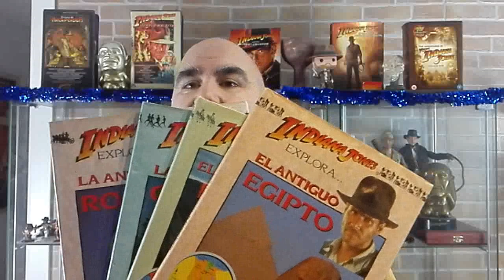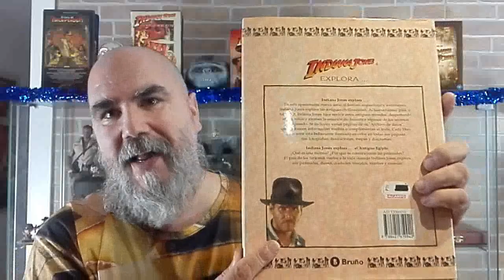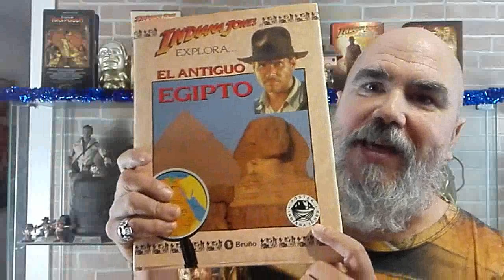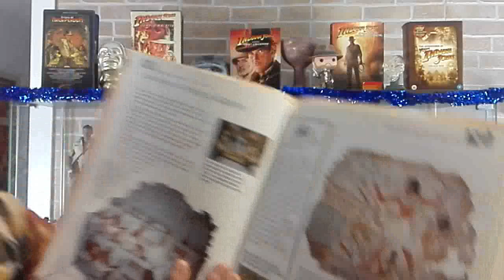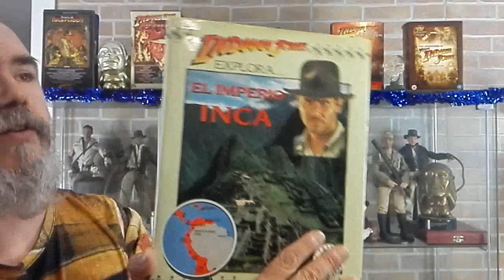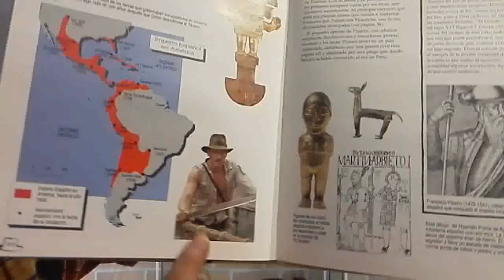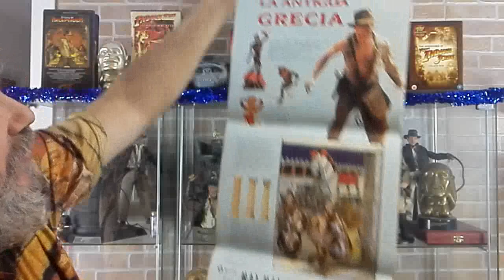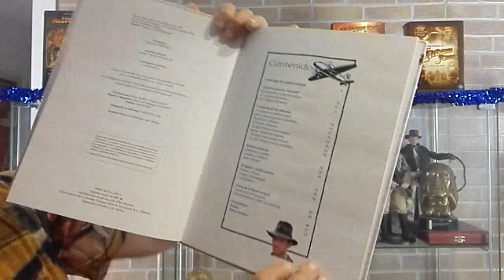LIBROS INDIANA JONES EXPLORA...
Hoy vamos a hablar de una colección de libros del año 93 donde Descubríamos civilizaciones perdidas. Que tal están los libros¿? Merecen la pena a día de hoy?¿... Como siempre os deseo a todos, Fortuna y Gloria!